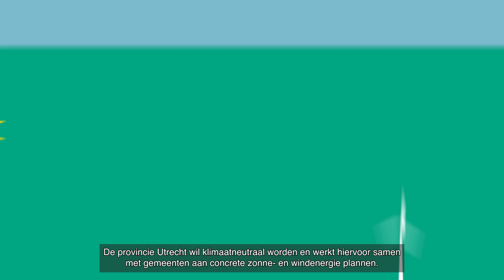Animatie proces Windenergie en RES doelstellingen